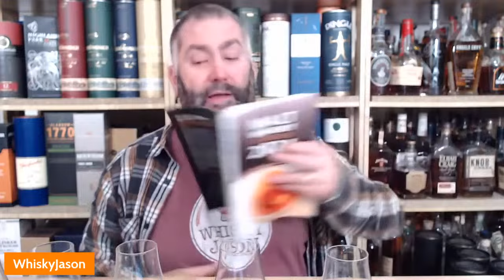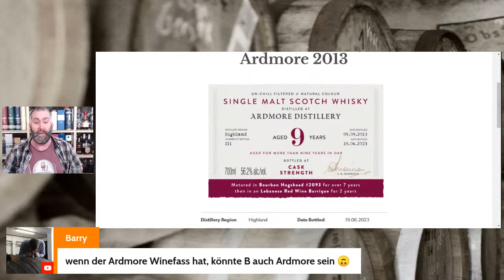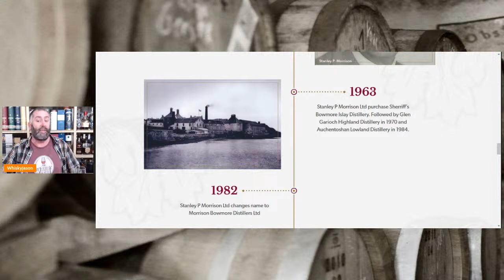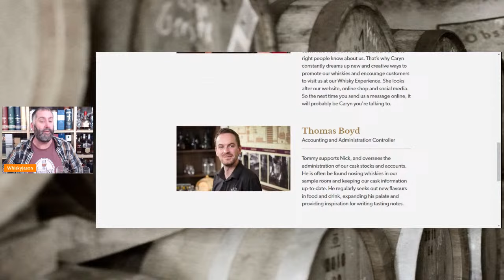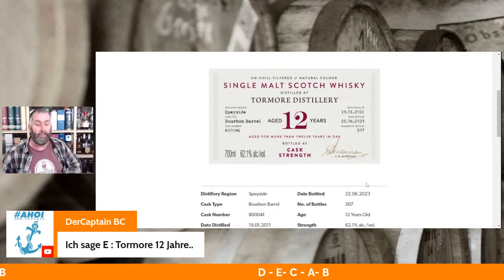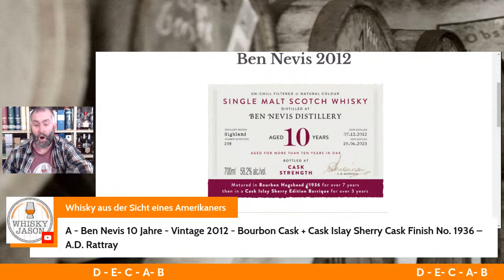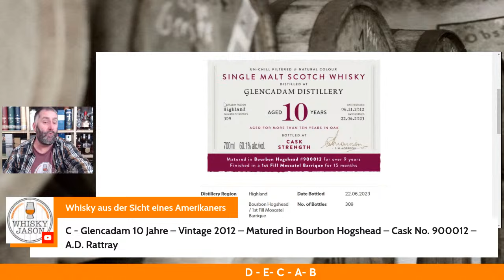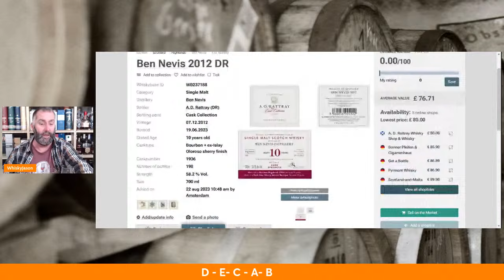A.D. Rattray 2023 Individual Cask Release Blind Tasting am Freitag den 29. Dez um 21 Uhr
WhiskyJason & Friends machen ein A.D. Rattray Blind Tasting am Freitag den 29. Dez um 21 Uhr

dabei verkosten wir blind folgende A.D. Rattray 2023 Individual Cask Release  Abfüllungen

- Tormore 12 Jahre – Vintage 2011 – Bourbon Barrel – Cask No. 800041 mit 62,1% WB:239026

- Ardmore 9 Jahre – Vintage 2013 – Bourbon Hogshead – Cask No. 2093 mit 56,2% WB: 237189

- Ben Nevis 10 Jahre -  Vintage 2012 - Bourbon Cask + Cask Islay Sherry Cask Finish No. 1936 mit 58,2%  WB:237188

- Glencadam 10 Jahre – Vintage 2012 – Bourbon Hogshead – Cask No. 900012 mit 60,1% WB:237186

- Dufftown 13 Jahre – Vintage 2009 – Bourbon Hogshead – Cask No. 700827 mit 50,0%  WB239030